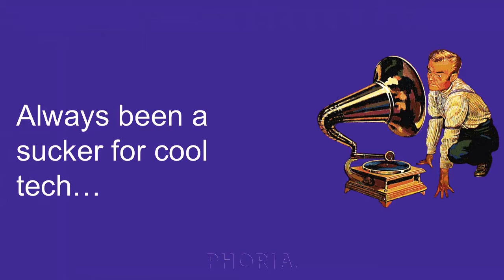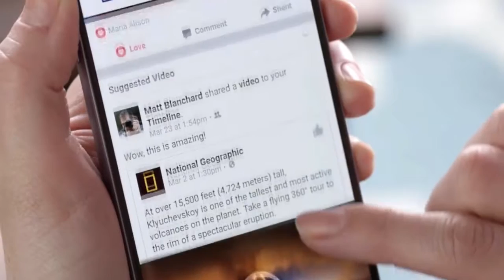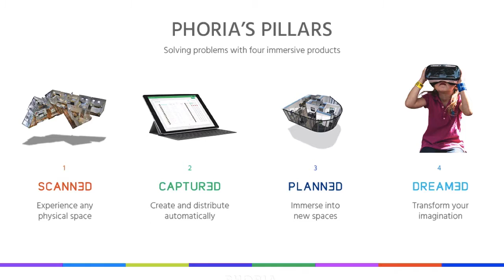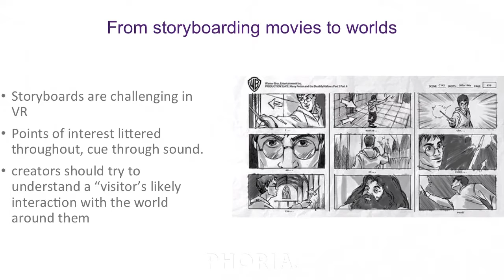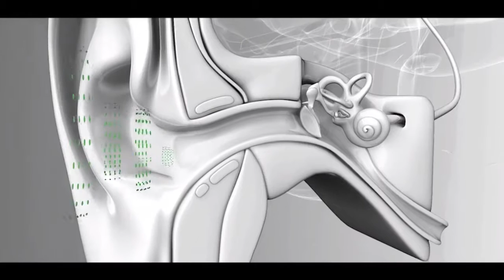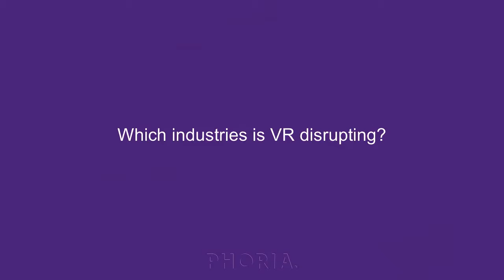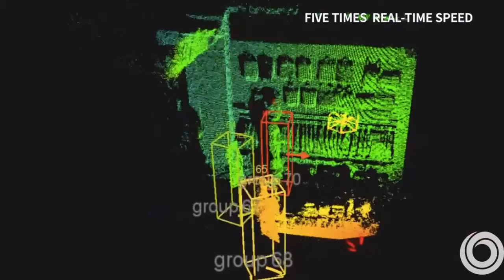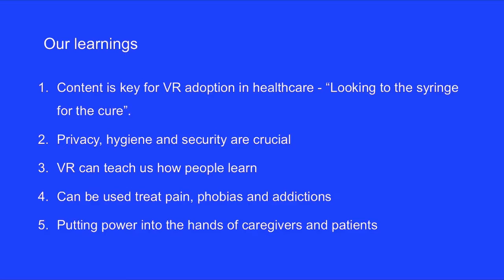Transform your business with Virtual Reality | MAP16 Master Class with Trent Clews-de Castella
Is Virtual Reality set to be the hottest piece of technology in 2016 or is it yet another case of don’t believe the hype?
As VR continues to rise in popularity throughout the year, it has been met with great skepticism as a novelty that will never truly stick.

In this Master Class, you will learn:
• Why VR is here to stay,
• Which industries VR will disrupt first,
• Where VR is heading; Mixed Reality (MR)
• How one of the world's hottest technologies can help transform your business

Sign up for the MAP newsletter to stay up to date on the latest upcoming Master Classes and events.

About the Speaker:
MAP14 alumnus Trent Clews-de Castella is the Co-Founder and CEO at Phoria, an immersive media startup based in Melbourne. Trent graduated with a degree in Psychology, however could not resist his interest in emerging technologies. Faced with a cross-roads, he established a 3D tech consultancy which connected consumers and business with new and emerging technologies. This unique position and understanding afforded him the insight and network to establish Scann3d, a creative 3D company that empowered anyone with the ability to experience a physical place in a virtual space. As the technology continued to evolve, so too did Scann3d, rebranding as Phoria, a Company that has set out to transform lives through the power of immersive media.
Today, Phoria strives to bring our human perceptions online, producing a unique array of experiences ranging from virtual wine tastings, musical event through to adrenaline pumping sports and action.